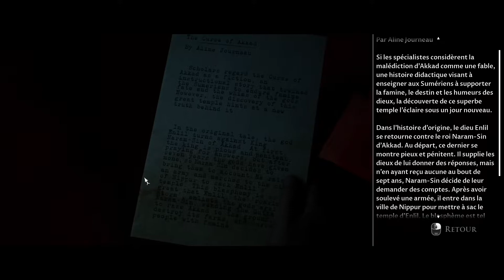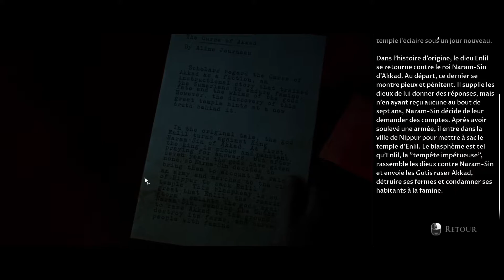POURQUOI AI-JE FAIT ÇA ?😭│VOS CHOIX influencent l'histoire 😍│HOUSE OF ASHES │COOP Gameplay FR #5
▬▬▬▬▬▬▬▬▬▬▬ ACHETER VOS JEUX MOINS CHERS EN SOUTENANT LA CHAINE ▬▬▬▬▬▬▬▬▬▬▬

▬▬▬▬▬▬▬▬▬▬▬ VIDÉOS ASSOCIÉES  ▬▬▬▬▬▬▬▬▬▬▬

Avec la participation de :
- Harfaang

🎞 Crédit images : Jeu House of Ashes